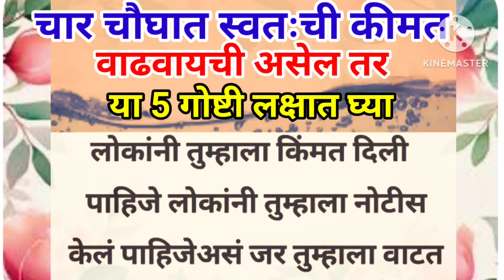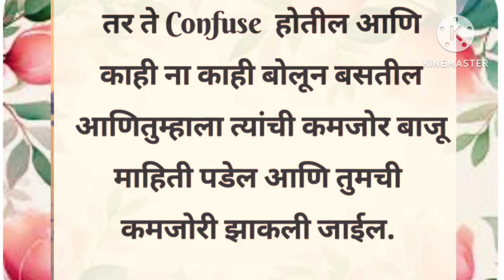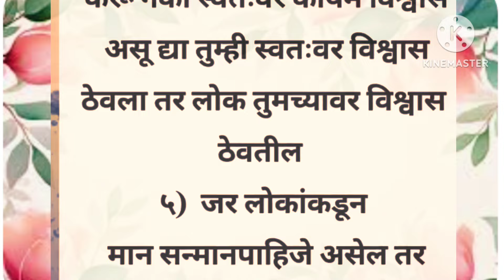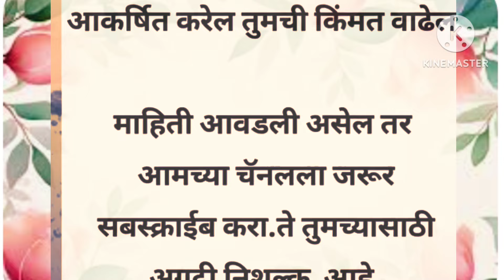स्वतःची किंमत वाढवायची असेल तर हे नियम लक्षात ठेवा ll मराठी विचार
वास्तु टिप्स
मराठी विचार
मराठी सुविचार
मराठी संस्कृती
चांगले विचार
मराठी सुंदर विचार
motivation